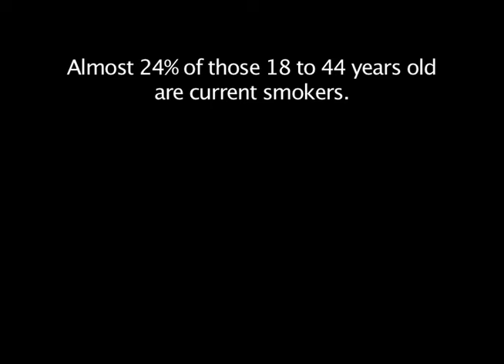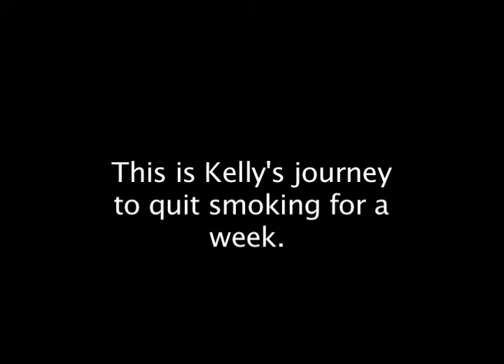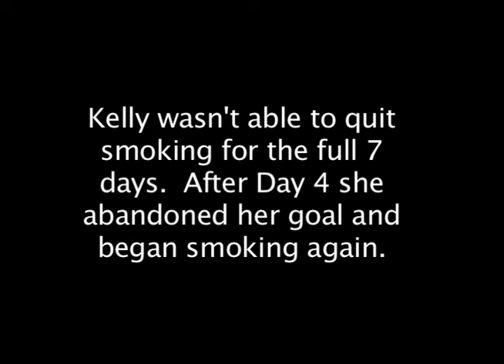A Smoker's Story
Wow! I can't believe how many people have watched this video I made back in college. Check out this one promoting Lip Sync Wars; a new show I'm currently casting!